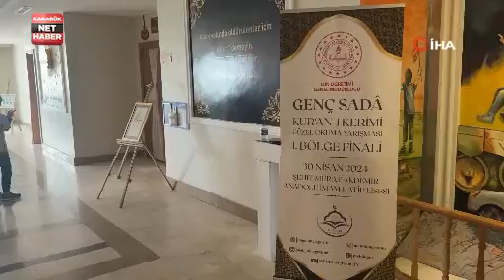GENÇ SADA KUR'AN-I KERİM'İ GÜZEL OKUMA YARIŞMASI 1. BÖLGE FİNALİ SAFRANBOLU'DA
Millî Eğitim Bakanlığı Din Öğretimi Genel Müdürlüğü tarafından 10 ilin katılımıyla düzenlenen, Genç Sadâ Kur'an-ı Kerim'i Güzel Okuma Yarışması 1. Bölge Finali Karabük'ün Safranbolu ilçesinde gerçekleştirildi.

Şehit Murat Akdemir Anadolu İmam Hatip Lisesinde düzenlenen "Genç Sadâ Kur'an-ı Kerim'i Güzel Okuma Yarışması 1. Bölge Finaline 10 ilden yarışmacı katıldı.

Jüri üyeleri, yarışmacılara, tecvit kuralları, okuma tarzı, ses ve makam gibi kriterlerden 100 üzerinden puan verildi.

Saygı duruşu ve İstiklal Marşının okunmasıyla başlayan programa MEB Temsilcisi Mehmet Şahap Özalaybey, İl Milli Eğitim Müdürü Nevzat Akbaş, İŞKUR İl Müdürü Ferhat Sarıçam, KAİMDER Başkanı Hasan Yıldırım, öğretmenler, öğrenciler ve aileler katıldı.

Programda konuşan MEB Temsilcisi Mehmet Şahap Özalaybey, " Araştıran sorgulayan bilgi ve Hikmet'in yolundan giden çağımızın gerektirdiği bilgi ve becerilerle donatılmış bireyler şeklinde yetiştirmek amaçlanmaktadır. Genel Müdürlüğümüz bu bağlamda ülkemizde her yıl Kur'an-ı Kerim'i güzel okuma, ezan okuma ve hafızlık yarışmaları düzenlemektedir. Kuran-ı Kerim'i Güzel Okuma Yarışmasında kendi illerinde dereceye giren öğrencilerimiz bugün bölge finalinde yarışacaklar, onlara başarılar diliyorum" dedi.

İl Milli Eğitim Müdürü Nevzat Akbaş da düzenlenen yarışmalar sayesinde gençlerin Kur'an-ı Kerim'i daha iyi anladıklarını ve doğru bir şekilde okumalarına katkı sağladığını, aynı zamanda gençler arasında da dostluk ve dayanışmayı arttırdığını ifade etti.

Konuşmaların ardından ortaokul ve lise kategorilerindeki yarışmada birinci olanlar 21 Mayıs 'ta düzenlenecek Türkiye Finalinde illerini temsil edecek.